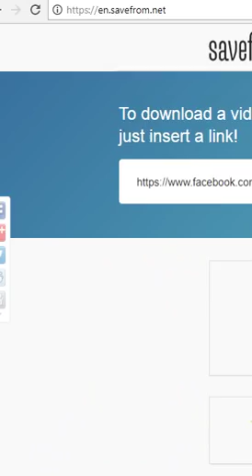Vô cùng xúc động nghe sinh viên Y khoa chia sẻ lòng yêu nước và phẫn nộ bọn ba que